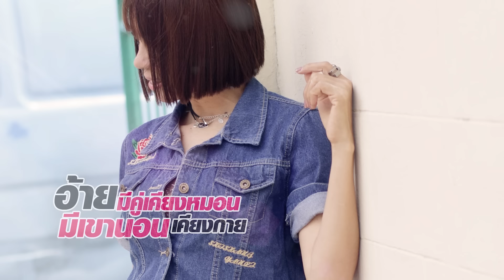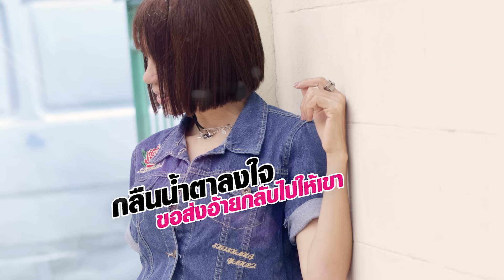บ่แย่งแฮปปี้ - จินตหรา พูนลาภ Jintara Poonlarp 「Official LYRICS 」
mv บ่ต้องขอโทษ - จินตหรา พูนลาภ ft. แบม ไพลิน
♪mv บ่ต้องขอโทษ - ไอซ์ สารวัตร ft. VJ. เต๋า
บ่แย่งแฮปปี้ - จินตหรา พูนลาภ
คำร้อง/ทำนอง :อ. งัวน้อย
ดนตรี / เอ็ม นาโนน
 Line : jtr-p
♪mv เจ็บบ่มีเสียง - จินตหรา พูนลาภ ft. น้ําแข็ง ทิพวรรณ
♪mv คิดฮอดสิบาปบ่ - จินตหรา พูนลาภ ft. แบม ไพลิน